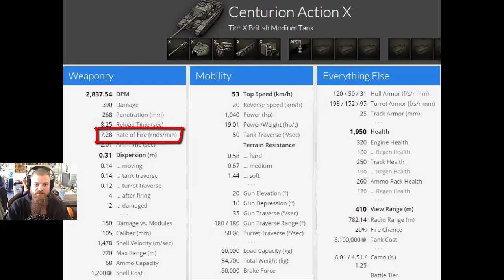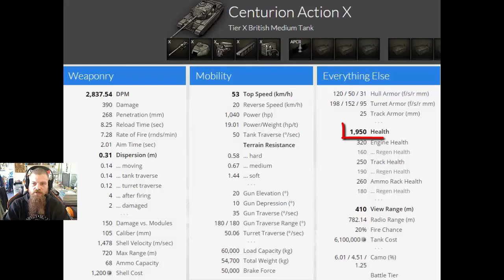Centurion Action X || 3.2k damage - Top Gun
In deze battle review zie je Sagara_Sozo, uit de clan Belgium Tank Division, aan het werk met zijn Britse Tier X medium tank: Centurion Action X. Tijdens de battle toont Sagara_Sozo heel goed aan hoe wendbaar de tank is en wat daarvan het resultaat kan zijn! Hij behaalde hier 3.2k damage en Top Gun!